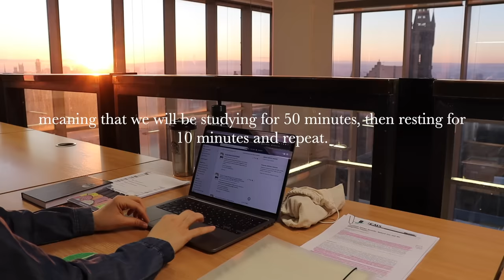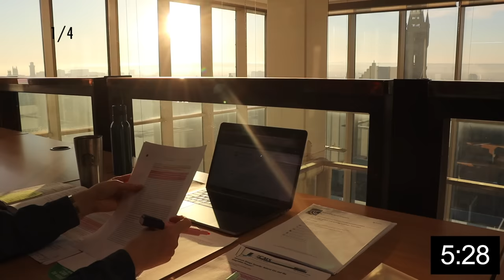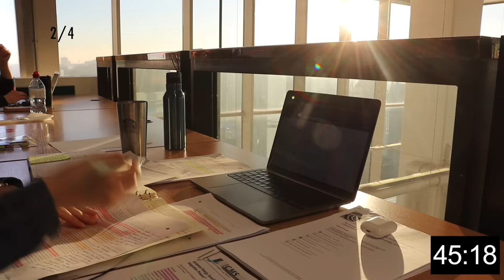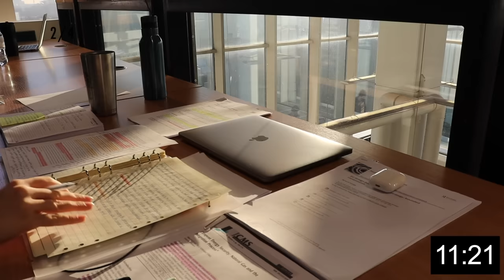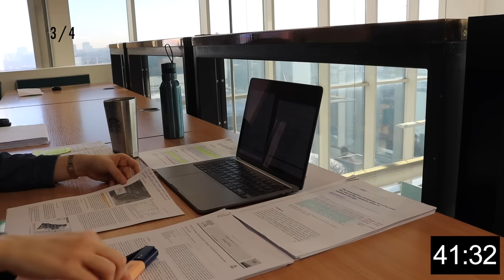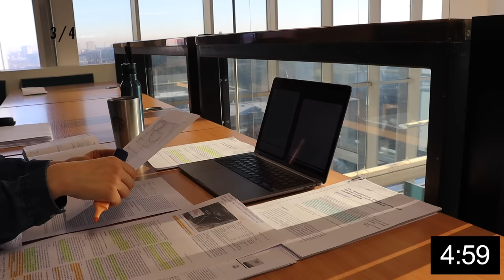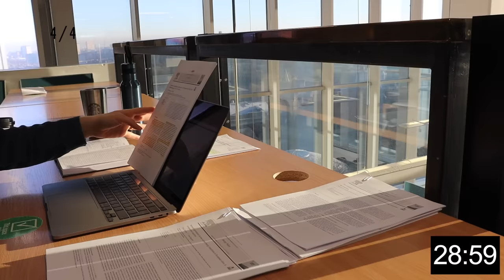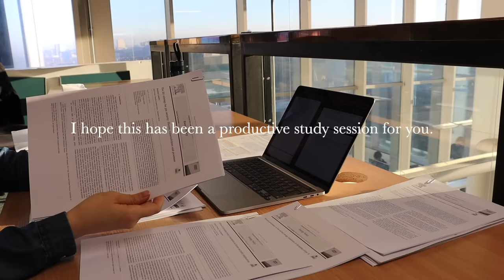4 HOUR STUDY WITH ME at the LIBRARY | University of Glasgow|Background noise, 10 min break, no music